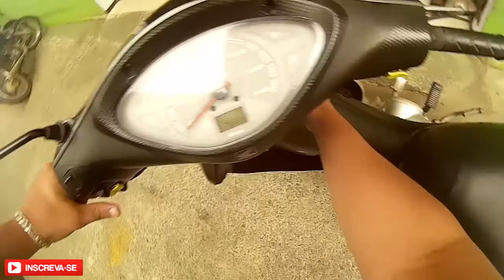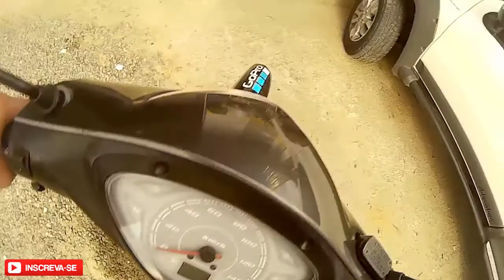1º VEZ TESTANDO A SJCAM 4000 | TROCANDO ÓLEO DA BIZ! - SUL MOTOS - PANDAmotovlog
▬▬▬▬▬▬▬▬▬▬▬ஜ۩۞۩ஜ▬▬▬▬▬▬▬▬▬▬▬▬▬
▓▓▓▒▒▒░░░ LEIA A DESCRIÇÃO DO VÍDEO ░░░▒▒▒▓▓▓
▬▬▬▬▬▬▬▬▬▬▬ஜ۩۞۩ஜ▬▬▬▬▬▬▬▬▬▬▬▬▬

Salve rapaziada salve mulherada, tudo bom com vocês?
- Espero que sim!!
mais um vídeo para o canal bora conferir ??
Levando a BIZ para fazer a troca de óleo na SUL MOTOS,.
Esse é o segundo rolé com a biz da minha mãe, e tbm o primeiro vídeo com a SJCAM 4000

CONTATOS

Moto: Honda Fan ks 125 cc Ano: 2011
Câmera: SJ CAM 4000 by duda cell
Cidade: Joinville - Santa Catarina
Motovlog / Motofilmador
PANDAmotovlog
✌🐼CANAIS PARCEIROS DO PANDA 👊🐼

Volac & Illusionize - In A Club ( Young Effect REMIX )